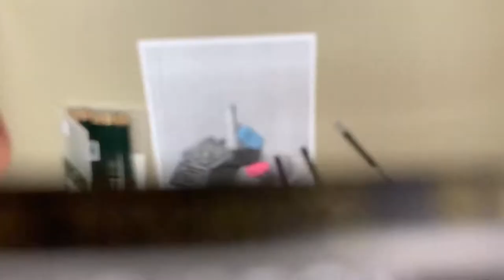CFT 1013 : Drawing charcoal pencil for final project